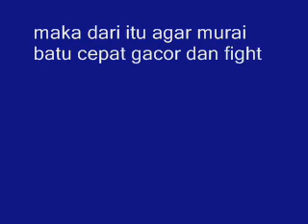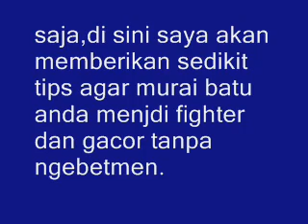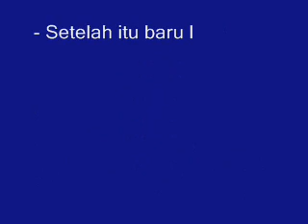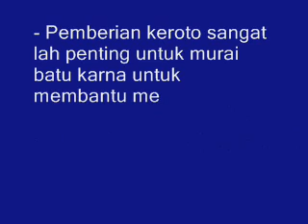Terbongkar! Ternyata Ini Perawatan Harian Untuk Murai Batu Lepas Terotol Agar Cepat Gacor